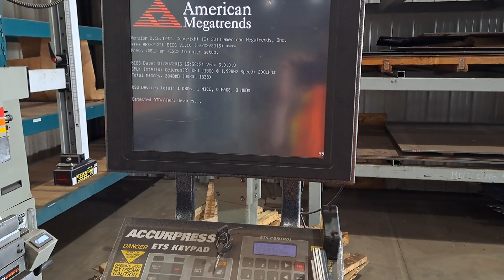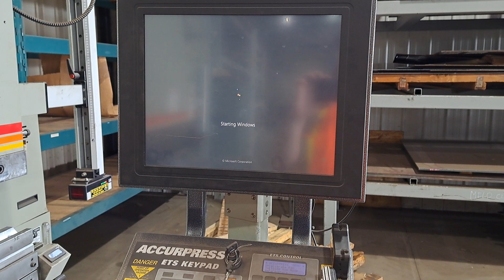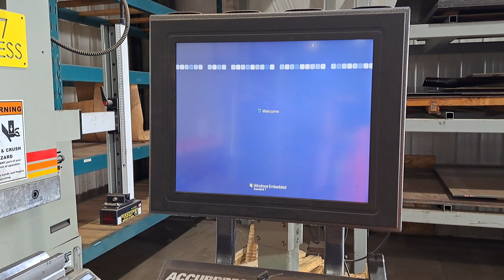Pre-Owned 250-Ton Accurpress 725012, New in 2017, Video 1: Start Up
Start up of Accurpress model 72512. Visit our Accurpress machinery page to find similar available listings.

Elite Machinery, Inc. is your resource for used precision metal fabrication machinery.